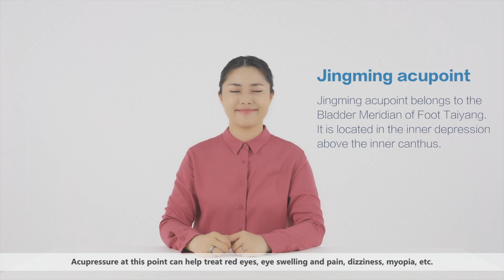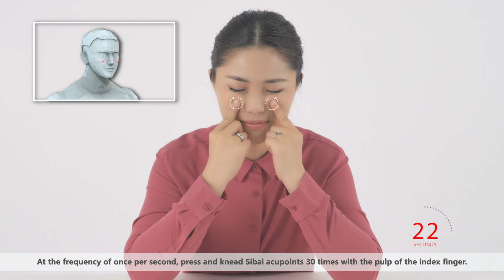Chinese Medical Culture Micro-class: Massage and Health 5 - Acupoint Techniques for Eye Care